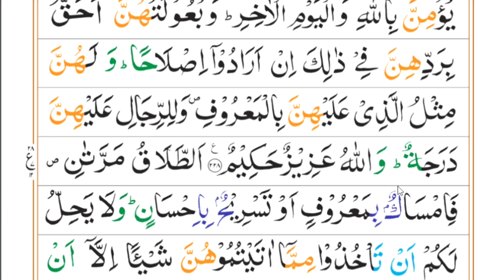Surah Al-Baqarah, Ruku 28, Parah 2, Quran padhne ka tarika, Owes khan nadwi, Nazra quran ناظرہ قرآن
اگر آپ کو ناظرہ قرآن پڑھنا آتا ہے لیکن ٹھیک ٹھیک پڑھنا نہیں آتا تو ہمارے اس چینل سے آپ آسانی کے ساتھ سیکھ سکتے ہیں، روزانہ ایک پاؤ پارہ ایک ایل رکوع کی ویڈیو بناکر اپلوڈ کیا جاتا ہے.

معلم : محمد اویس خان ندوی